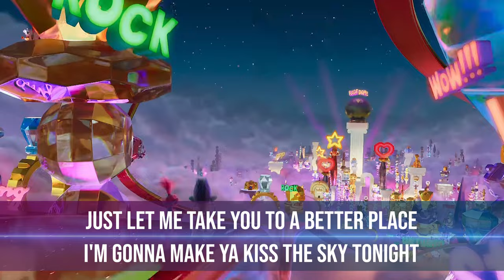Better Place (Family Harmony) Lyrics (From "Trolls: Band Together") Trolls Cast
*Beware of the Spoilers*
Lyrics:
It's some kinda love, it's some kind of fire
I'm already up (Ooh), but you lift me higher (Ooh)
You know I'm not wrong (Ooh), you know I'm not lyin' (Ooh)
We do it better, yeah, we do it better, yeah

And I don't mind if the world spins faster
The music's louder, the waves get stronger
I don't mind if the world spins faster
Faster, faster

Just let me take you to a better place
I'm gonna make ya kiss the sky tonight
Yeah, if you let me show the way
I'm so excited to see you excitеd
I'll take you to a better placе, yoo-hoo (I'll take you to a better place)
And, baby, you can love me on the way
We're flyin' up to outer space
I'm so excited (I'm so excited) to see you excited (To see you excited), yeah

Faster, faster